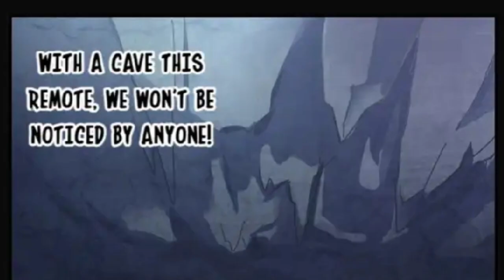THE DESOLATED LAND'S CURSE (2023) EPISODE 1 || ENGLISH DUBBED